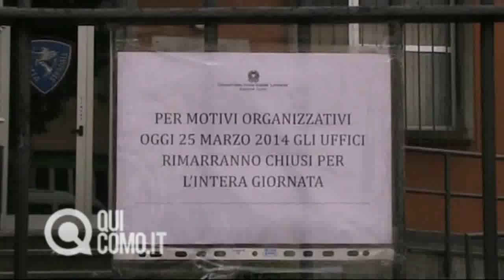arresti polizia stradale como